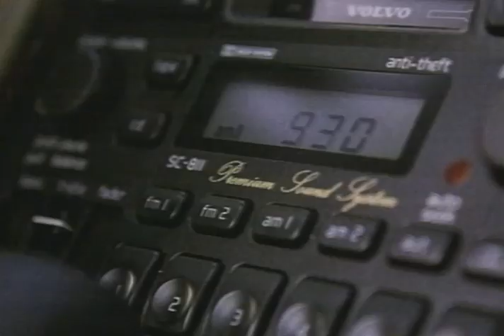The Trigger Effect Trailer 1996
Starring: Dermot Mulroney, Elisabeth Shue, Kyle MacLachlan, Michael Rooker, Richard T. Jones,

A mysterious power failure in a major city leads to a nightmarish social breakdown. Everything the people of the city have taken for granted no longer works and soon ordinary rules no longer apply.